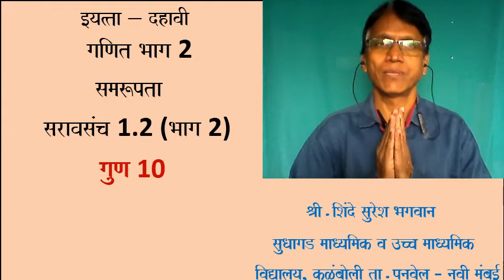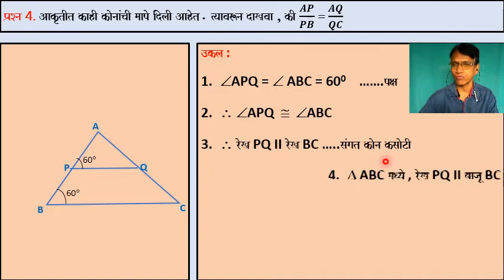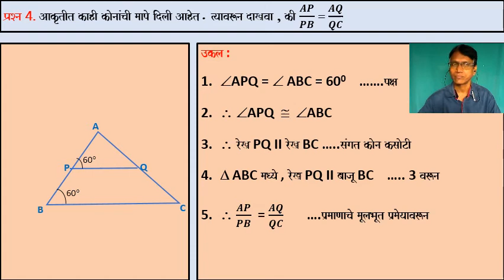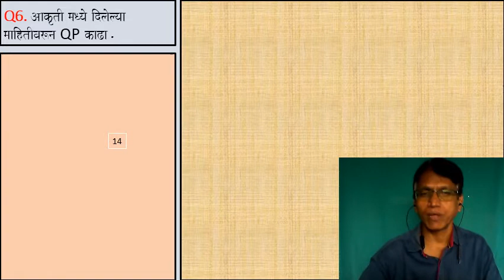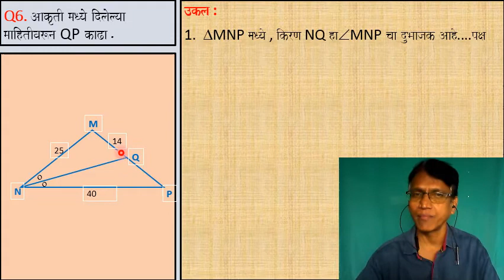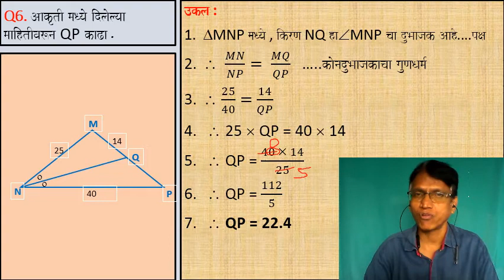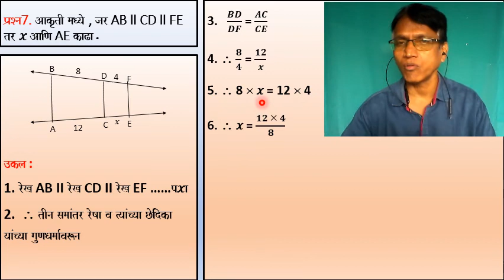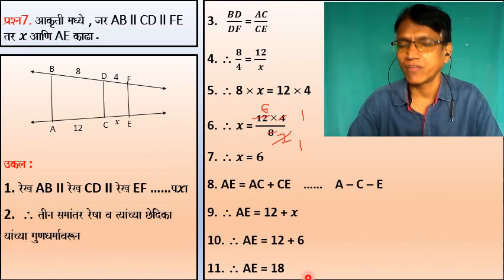इयत्ता - दहावी - गणित भाग 2 - समरूपता - सराव संच 1.2 - प्रश्न 4 ते 7 - श्री.सुरेश शिंदे